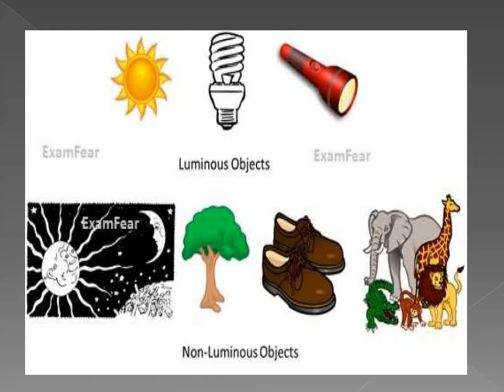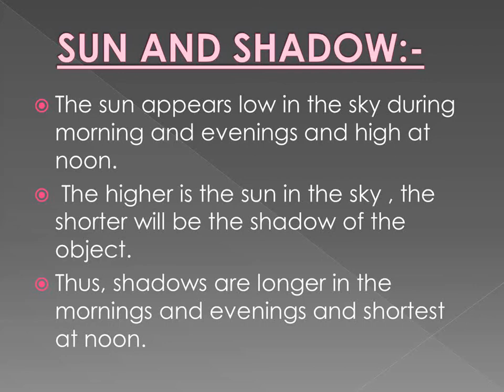Light and Sound - Grade 3 (Science)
1. Definition and examples of luminous and non luminous objects
2. Transparent and opaque objects
3. Definition of shadow and how it is formed.
4. Sun and the shadow
5. Sound and its type
6. How can we avoid noise?